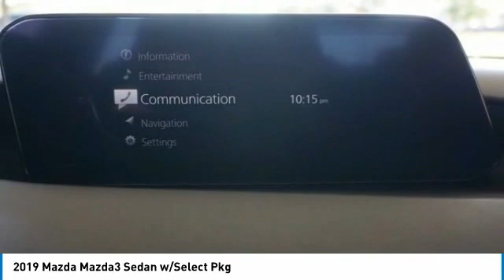2019 Mazda Mazda3 Sedan Austin 530108A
2019 Mazda Mazda3 Sedan w/Select Pkg

Don't miss this 2019 Mazda. Make a great choice today with this must-have 4dr car. Learn more about this 4dr car by contacting the dealership today and own it today.